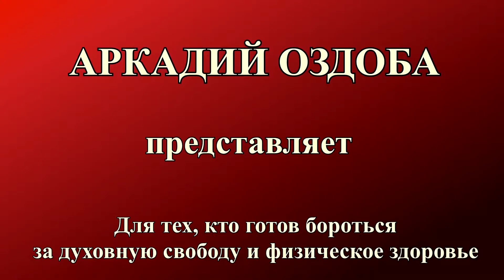"Ценность победы определяется её сложностью и тяжестью". Аркадий Оздоба